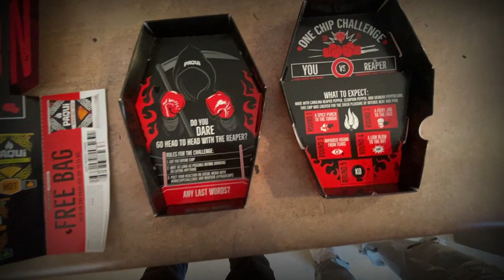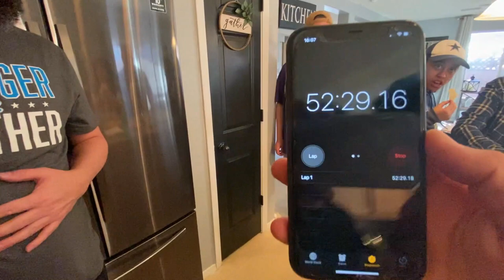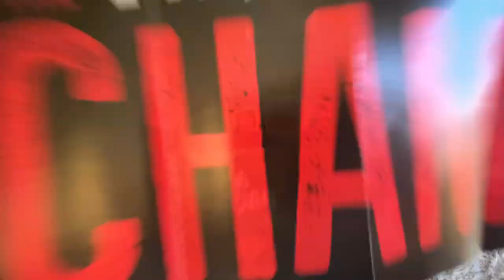🔥 PAQUI ONE CHIP CHALLENGE 🔥 **WILD REACTION!!**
This was our attempt at the Paqui One Chip Challenge. Antman's dad, Antman's uncle, Goose, Santi, and Antman attempted this challenge and these were the results.

Time after eating the chip with no water or anything to eat:
Santi and Antman - 4:50
Antman's uncle- 14:52
Antman's dad- 52:30
Goose- 60:00